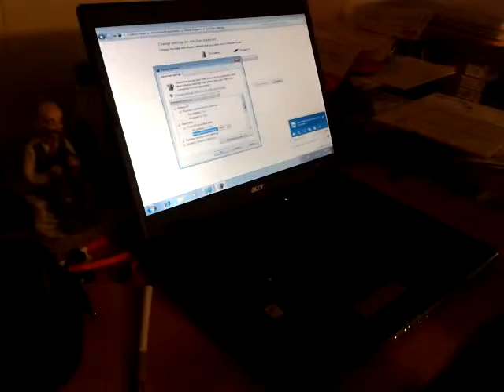Remote controlled computer